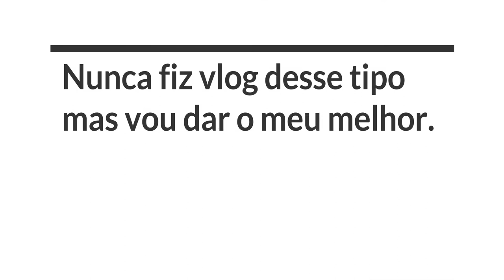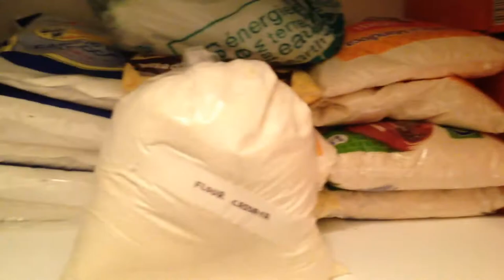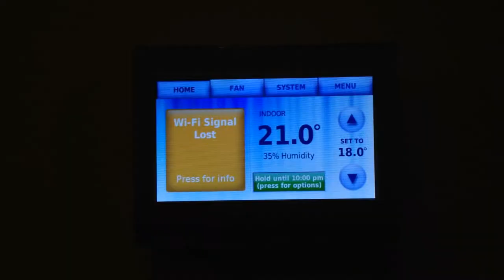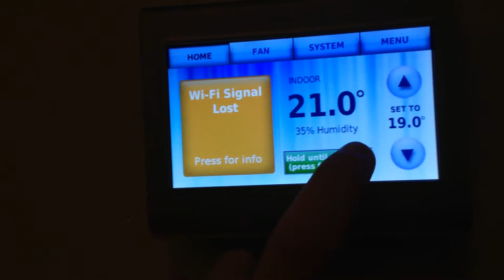DIÁRIO DE MUDANÇA #3 - NOVO QUARTO NO CANADÁ | FINAL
Confira a terceira parte do diário de mudança para a casa nova no Canadá e seja bem-vindo ao meu canal.
➡️Confira a playlist do DIÁRIO DE MUDANÇA para a nova casa

Oi meu nome é Nicole, mais conhecida como Nica. Nasci em Brasília e moro agora no Canadá. Sempre fui fascinada por lugares diferentes e pela cultura e costumes deles e foi por isso que criei esse canal. Para compartilhar minhas aventuras!